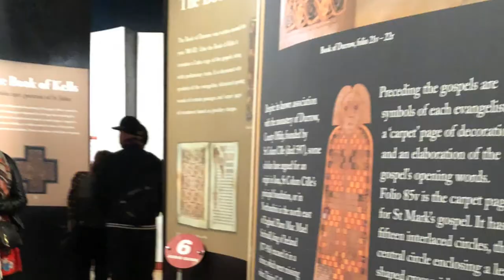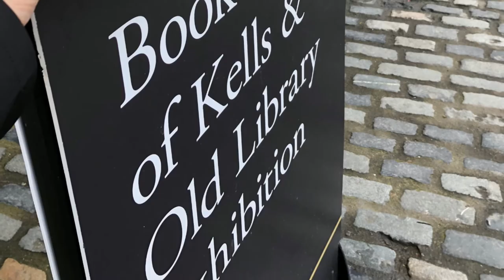Book of Kells at Trinity College in Dublin Ireland.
The Book of Kells is located at Trinity College in Dublin Ireland. Take a look inside. You can tour here when in the area. Read more about touring all of Ireland